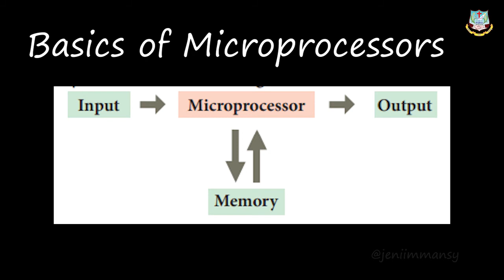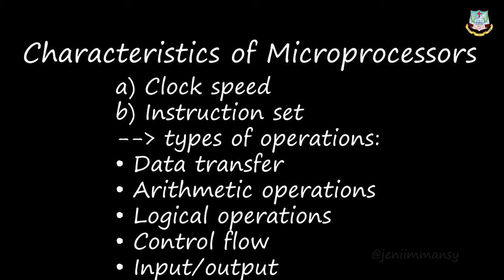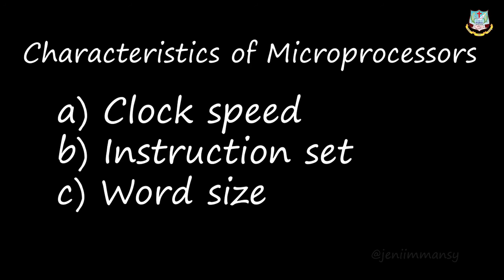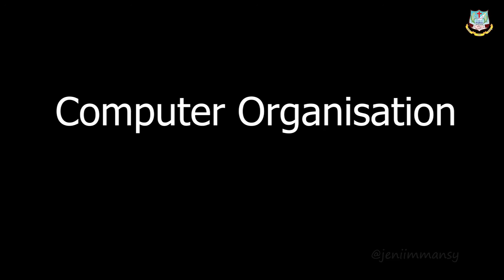Grade 11 | Computer Applications | computer organisation | Online Class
Grade 11 I Computer Applications I computer organisation I 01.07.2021